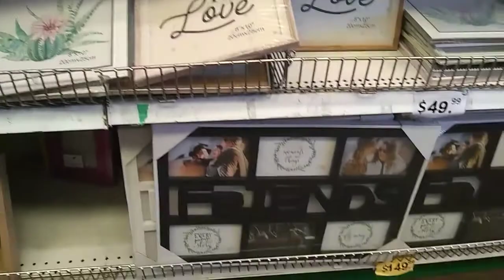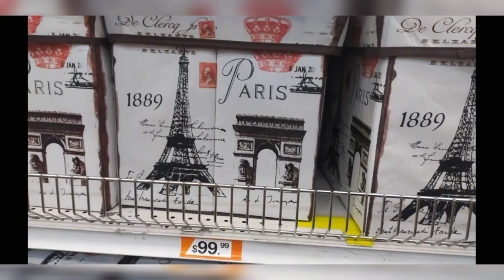recorrido por Waldo's